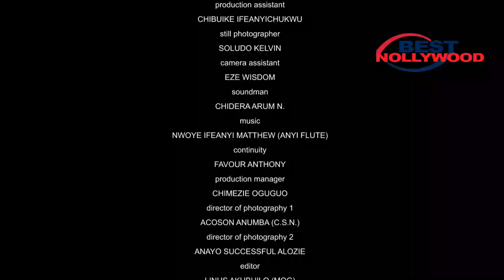If Only He Knows Am A Billionaire Princess Acting Crippled 2 Find True Luv 2-NEW NOLLYWOOD 2023